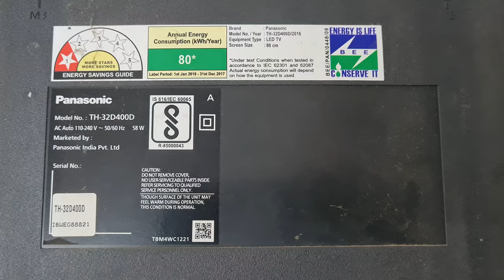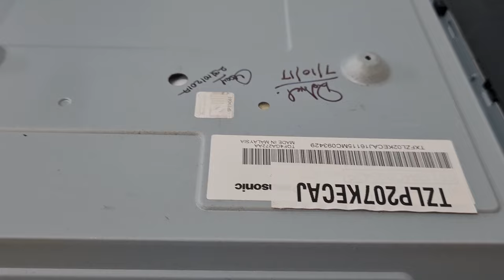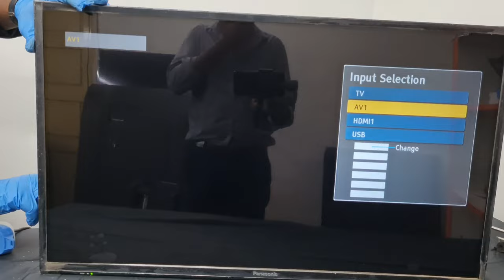HOW TO REPLACE SCREEN IN PANASONIC TV,PANASONIC LED TV REPAIR,